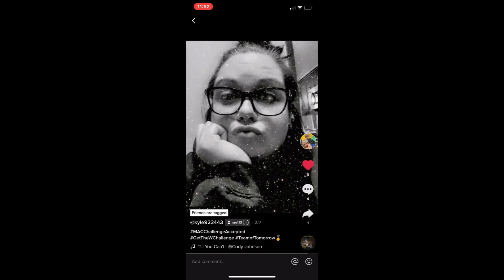Weston Video 2022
Celebrating Weston 2nd birtday